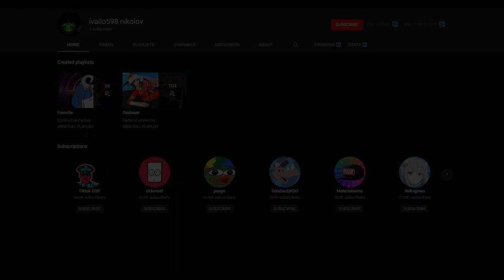500 Subscribers!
Game Info: None